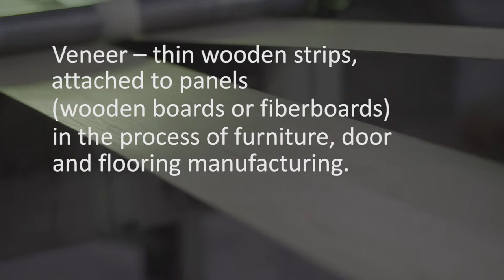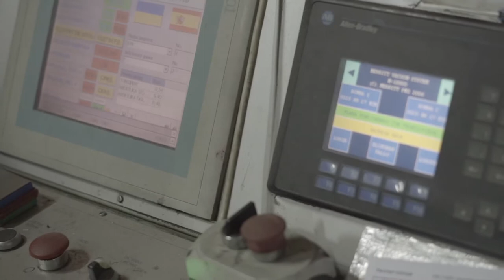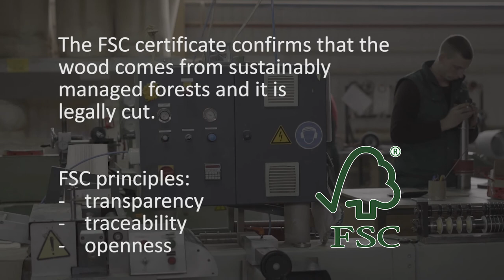They export to Canada: Euroshpon-Smyga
Environmental certification is becoming increasingly important when it comes to entering developed markets. Canada is not an exception. Euroshpon-Smyga (Rivne region) is one of the largest wood-processing factories in Ukraine. The company produces planed and spliced veneer, veneer for wrapping various wood products. Euroshpon-Smyga processes nearly 1500 cubic meters of wood monthly, 95% of products for export. The geography of exports includes 19 countries.

Euroshpon-Smyga had the first contact with Canadian partners in 2015. Since then, Ukrainian veneer is used to make Canadian furniture.

At a certain stage of development, the management of the company understood that further progress depends on meeting international standards. In particular, standard on a wood chain of custody oversight was important. In 2018 CUTIS project co-financed FSC certification for PJSC “Euroshpon-Smyga”.

The project contributed to expanding exports to Canada without additional negative environmental impacts in Ukraine.